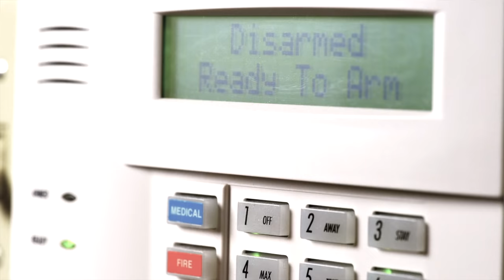TRAILER: Singleton Security Virtual Training | Sheepdog Response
WHAT DO YOU TRAIN FOR?
When we ask this question, the overwhelming response is "to protect me and my family". Protecting your home and the people in it is not a task to take lightly, and no one is exempt - even Tim has had an intruder attempt to break into his home (spoiler: it ended poorly for the intruder)

Our Singleton Security course is designed to teach the basic fundamentals of home protection, single-person room clearing, planning, firearms proficiency, and other defense considerations in and around residential areas so you can sleep better knowing you have the skills to protect your most valuable assets - your home and family.

About Sheepdog Response:

Sheepdog Response was founded by Green Beret, Special Forces, Sniper, and former top 5 UFC Middleweight, Tim Kennedy. Tim was also the co-star of Hunting Hitler on the History Channel, and more recently, Hard To Kill, on the Discovery Channel.

People face threats of violence every day, ranging from large-scale terrorism to one-on-one assaults. Most people are unprepared, unequipped, and untrained to respond effectively. This weakness in the flock allows the wolves to attack with great ease and success.

The answer is not more laws. The wolves don’t follow them. We must give the good guys the tools they need to effectively respond to violence. The more Sheepdogs we can train to be truly ready to respond to a mass shooting, terrorist attack, violent mugging or home invasion, the better the chances are that the bad guys will get what they deserve and the good guys will survive. Most people sign up for martial arts or weapons training expecting to learn realistic self-defense, and few get it…

We have developed a curriculum that addresses the skills you need to successfully respond to threats